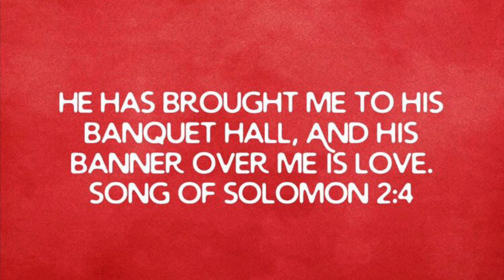The Sweetness of Christ - Austyn Tona